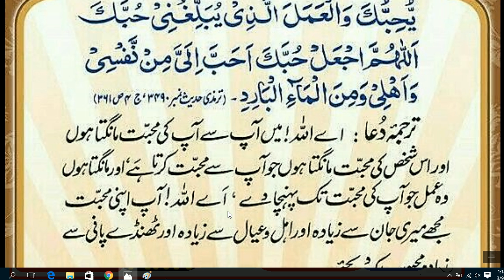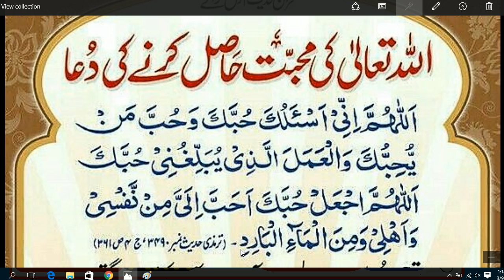HAZRAT MUHAMMAD ﷺ na farmaya// اللّٰہ تعالیٰ کی محبت حاصل کرنے یہ دعا پڑ کر